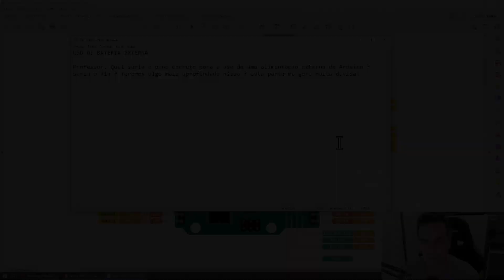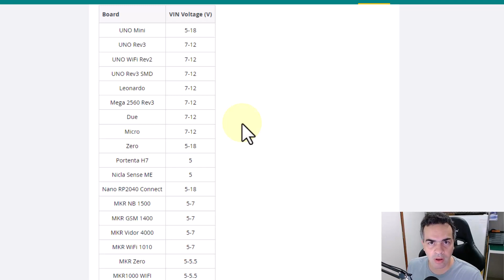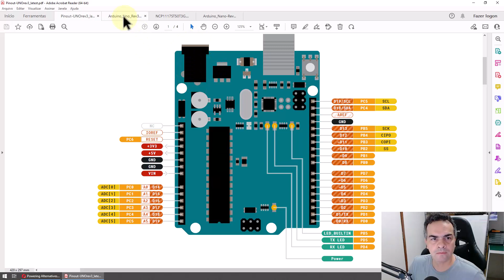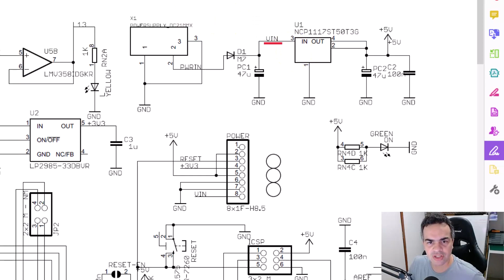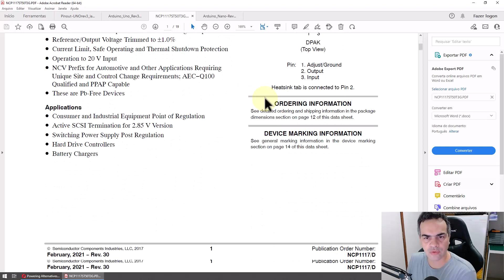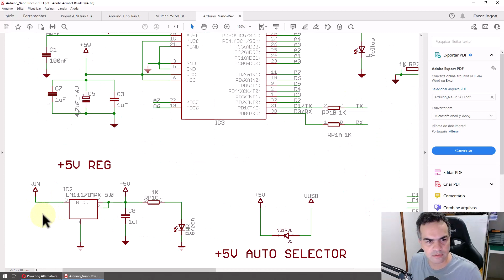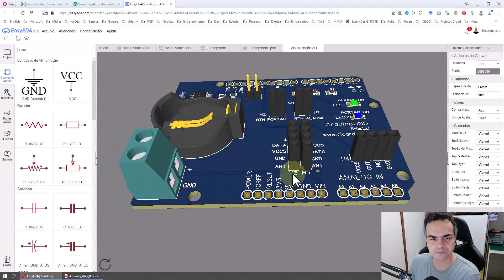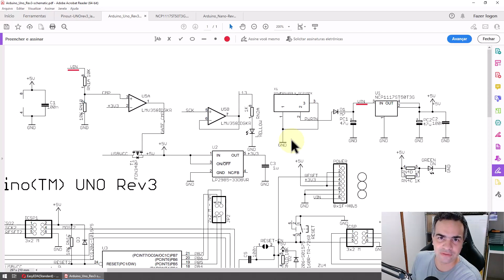Tira Dúvida: Alimentação Externa e Bateria no Arduino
Neste Tira Dúvida vamos falar sobre o uso de alimentação externa no Arduino.

Post no site: Conhecendo o Esquemático do Arduino Uno